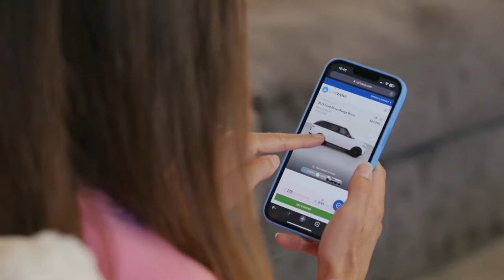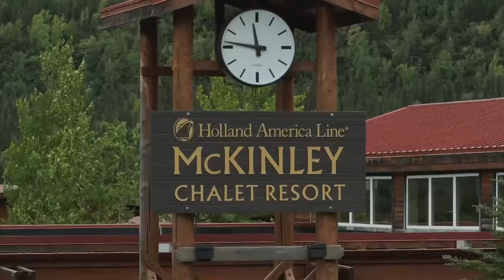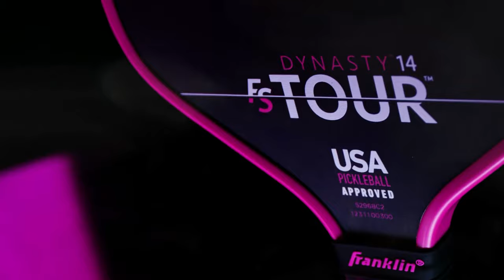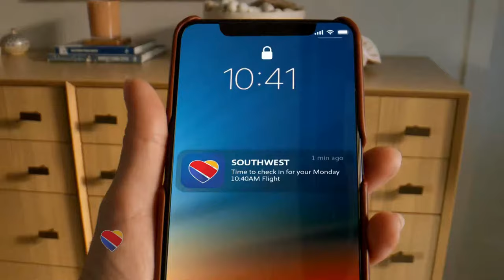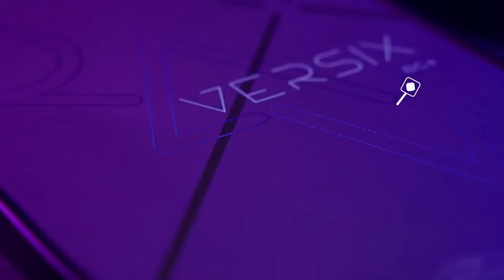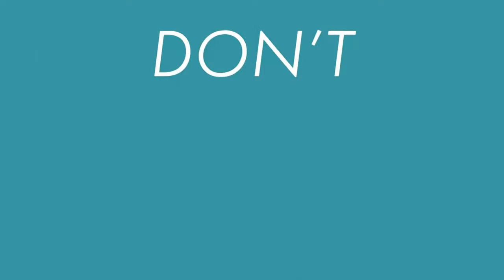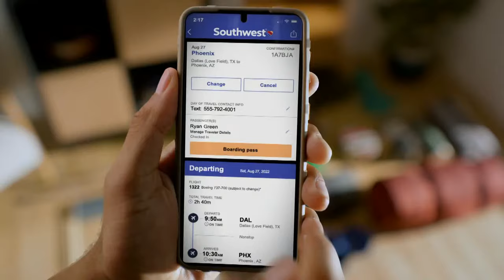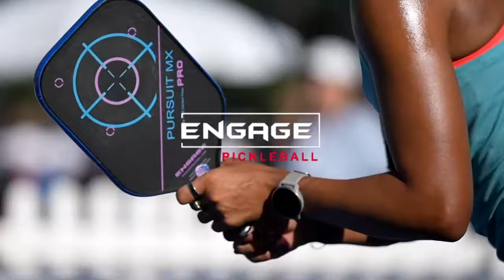Pickleball Central Indoor USA Championships (Grandstand Court) - Mixed Doubles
Welcome to the Pickleball Central Indoor USA Championships. Today's match-ups will feature the top-ranked pro mixed doubles pickleball teams, including Vivienne David/Thomas Wilson, Anna Bright/Collin Johns, and Catherine Parenteau/Jack Sock.

Location: Life Time (Lakeville, MN)

Mixed Doubles Draw:

Vivienne David & Thomas Wilson

Anna Bright & Collin Johns

Catherine Parenteau & Jack Sock

Lucy Kovalova & Matt Wright

Lauren Stratman & Julian Arnold

To see the entire Mixed Doubles Draw, go to PPAtour.com.

Storylines:

Defending medalists: Parenteau/Ignatowich, Stratman/Arnold, Smith/Frazier

David/Wilson (1) – how do they respond to the pressure of being the top seed?

Sock and Parenteau (3) looking to hit the podium for the first time – they get better each event.

Kovalova and Wright (4) – it’s go time for a decorated veteran team that has not had their desired results in ’24.

WATCH OUT FOR: Anna Bright/Collin Johns (2): First time partnership – how much will AB play on the left side of the court?

To see the storylines for the Pickleball Central Indoor USA Championships,

Pickleball Central, the pickleball specialty superstore, was started in 2006 by Anna Copley and David Johnson to service the growing sport. Pickleball Central is the world's largest company devoted exclusively to the sport of pickleball and is one of the fastest growing private companies in the state of Washington. The company serves over 300,000 households worldwide and over 500 distribution, facility, and industry partners. PickleballCentral.com is ranked number one in customer satisfaction for racquet sports retailers by TrustPilot. In 2018, Pickleball Central acquired PickleballTournaments.com. In 2016, Pickleball Central acquired Pickle-Ball Inc., the company that formally launched the sport in 1972. PickleballCentral.com carries the industry's top brands with an incredible selection of paddles, nets, balls, shoes, apparel, and pickleball accessories for all player abilities. The company is privately held, and operates from headquarters in Kent, Washington.